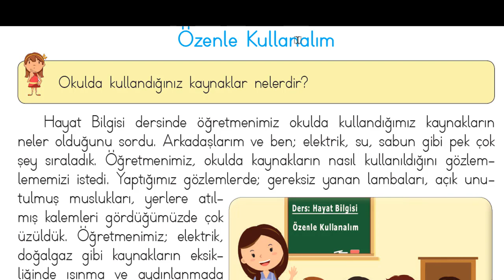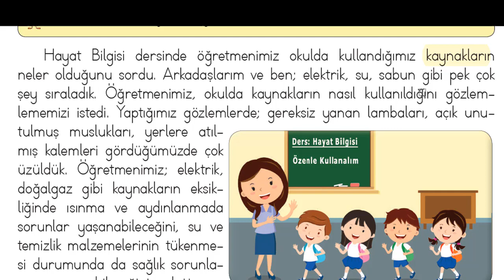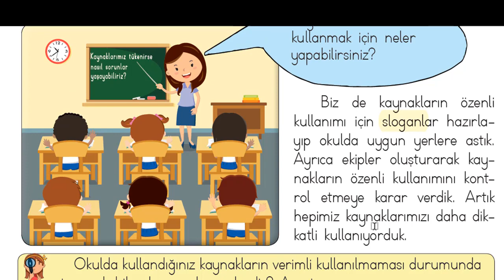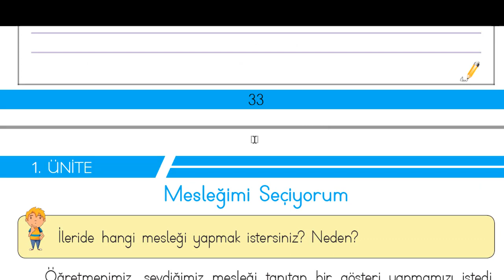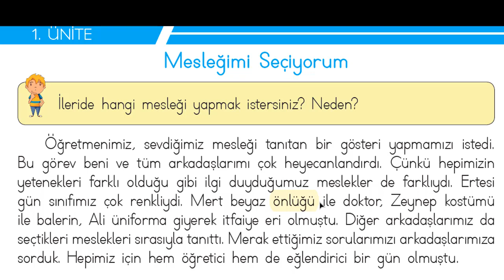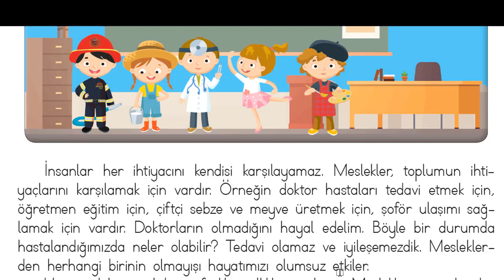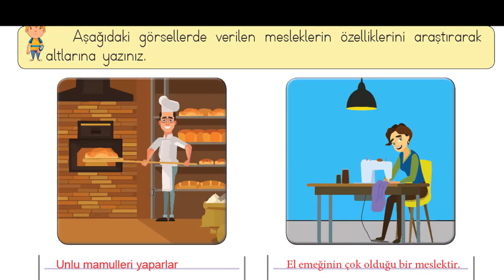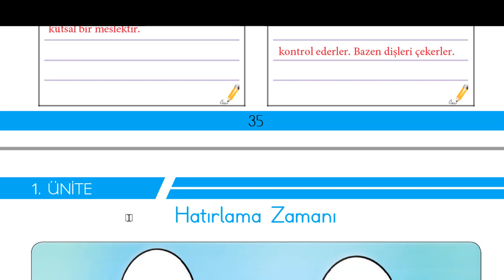الدرس الخامس حياة بلغيسي للصف الثالثÖzenle kullanalım/mesleğimi seçiyorum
نسخة mebمن الصفحة 32 إلى 35